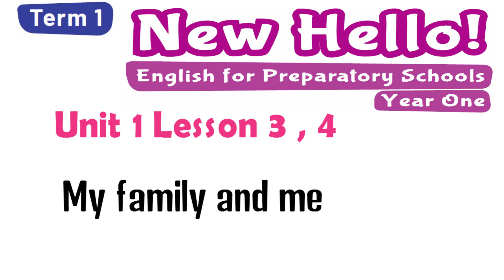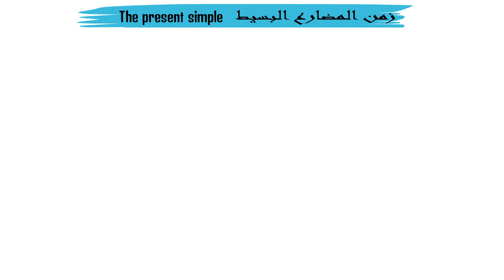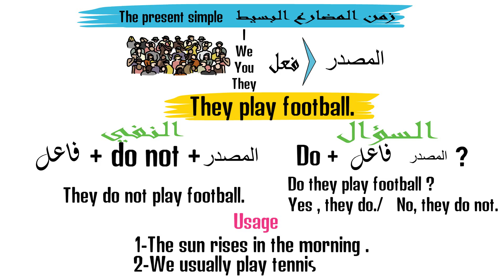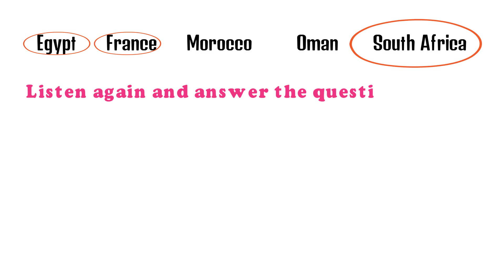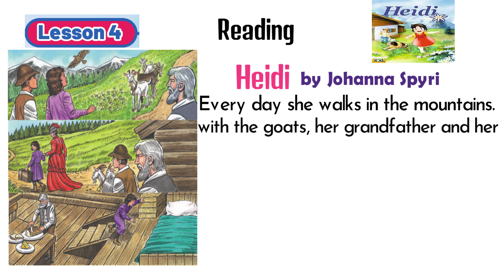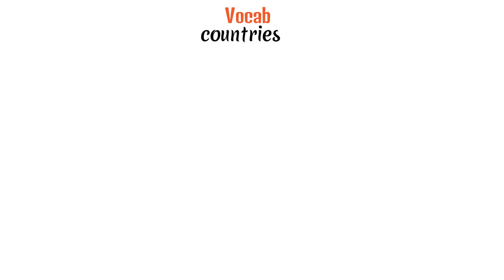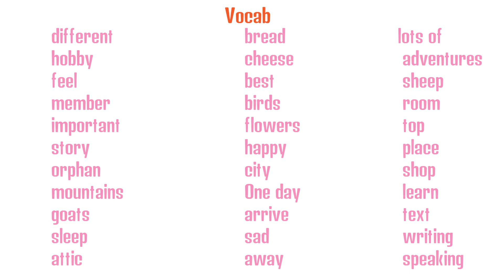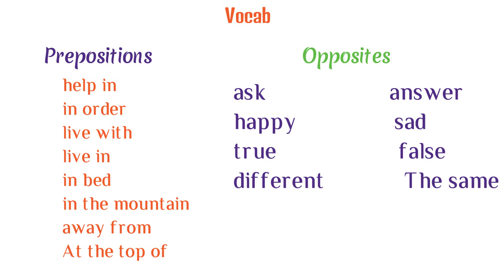اولي اعدادي انجليزي 2021 الترم الاول الوحدة الاولي my family and me | الدرس 3,4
​ ان شاء الله في الفيديو دا ابسط شرح الوحدة الاولي my family and me في المنهج الجديد اولي اعدادي انجليزي 2021 الترم الاول الدرس الثالث والرابع
اولي اعدادي انجليزي 2020
المنهج الجديد للصف الاول الاعدادي 2020
اولى اعدادى انجليزى ترم اول